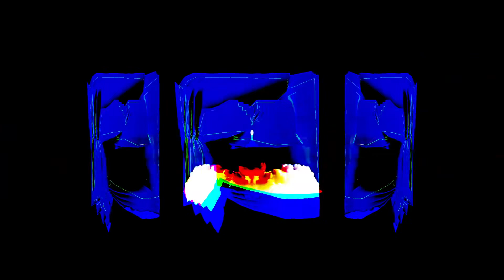Evaluation (Official Music Video)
STROBE WARNING
Made on 11-10

Video by @Sfmccallum
 Evaluation - Evaluation EP By Codename